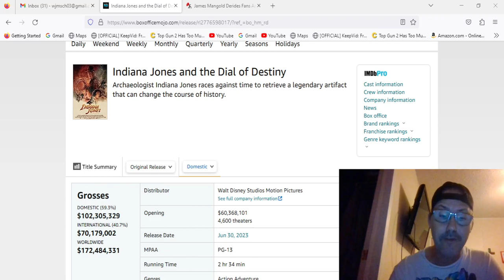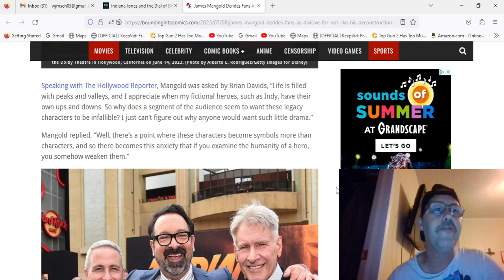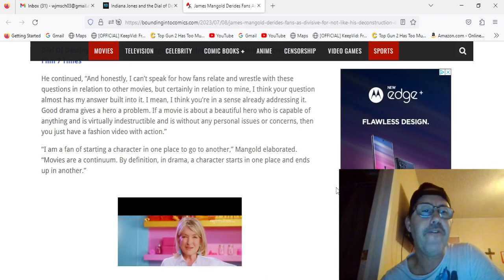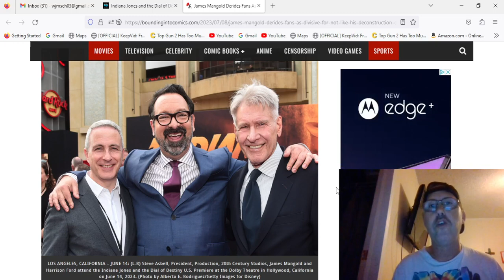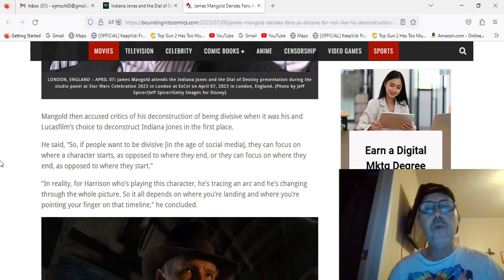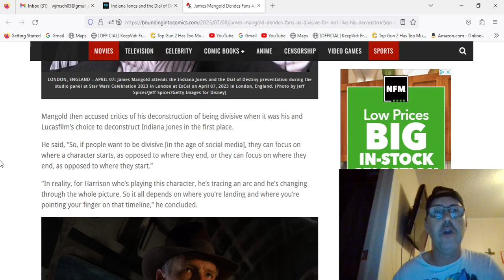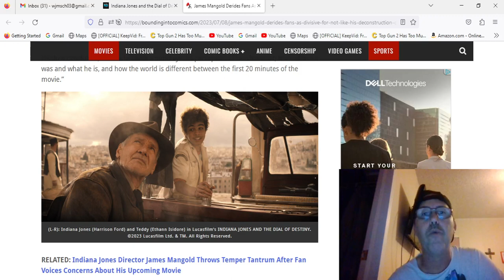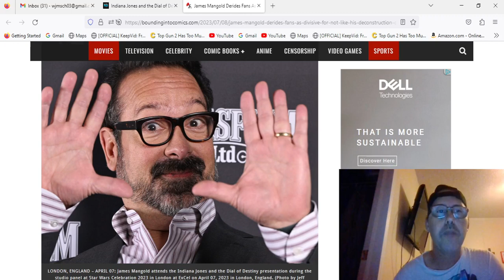INDIANA JONES 5 FANS ARE DIVISOVE SAYS MANGOLD !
James Mangold director of Indiana Jones and The dial of Destiny is  not happy that the fans do not like his deconstruction of Indiana ! Are the fans being to hard on him and this movie ? Is the film better then we think it is ? No we are not and the director is wrong in thinking that taring down a character that so many around the world love we bring people in to the theater was a huge mistake !